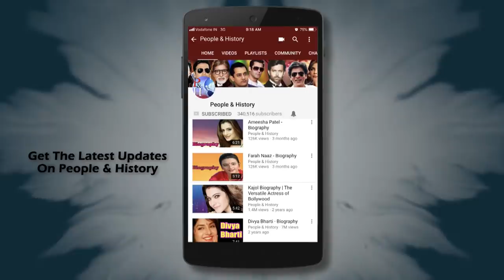Prem Nath - Biography in Hindi | प्रेम नाथ की जीवनी | Life Story | जीवन की कहानी | Unknown Facts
Watch Prem Nath Biography in Hindi (बायोग्राफी इन हिंदी) and Know about His Life Story and Unknown Facts.